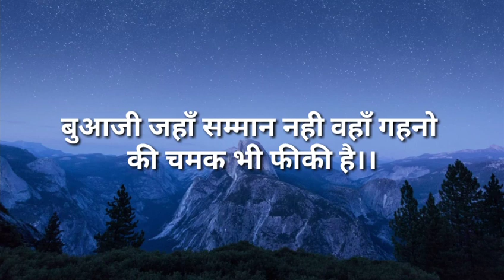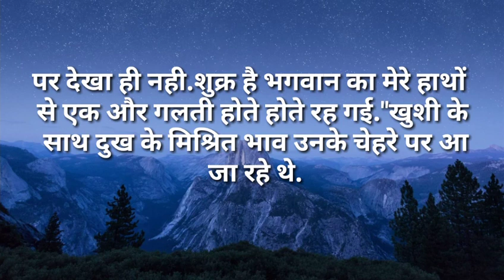suvichar/बुआजी जहाँ सम्मान नही वहाँ गहनो की चमक भी फीकी है Hindi kahaniya Hindi Moral Stories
बुआजी जहाँ सम्मान नही वहाँ गहनो की चमक भीफीकी है